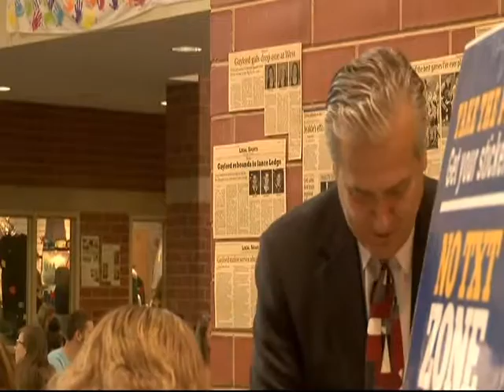No Txt Zone Gaylord High School